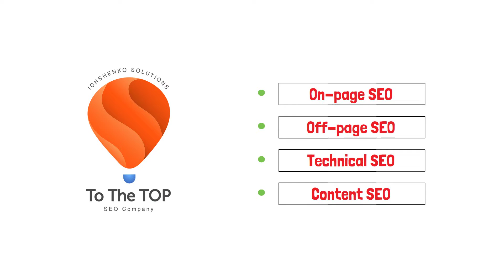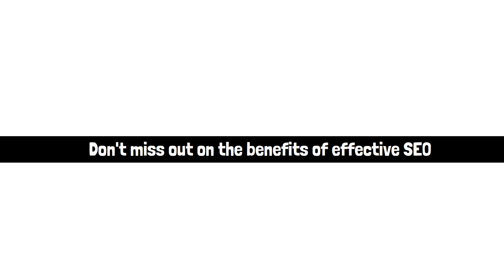Vancouver SEO company To-The-TOP!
Experience the power of the best SEO in Vancouver for your online marketing.

With our expertise, search engines like Google and Bing will send you free visitors when your site is optimized correctly.

Many clients report an average ROI of 500% from our local SEO service. No other digital marketing service comes close to delivering these outstanding results.

Supercharge your marketing plans with our local Vancouver search tactics. We understand the unique challenges and opportunities in Vancouver's diverse and competitive market.

As a local SEO agency in Vancouver, we possess in-depth knowledge of the city and its businesses. We'll propel your business ahead of the competition using effective local search tactics.

At To-The-TOP!, we provide comprehensive SEO services tailored to your specific needs.

Our experienced team will conduct a thorough SEO audit of your website, analyze on-page and off-page SEO factors, and properly implement the targeted keywords into your content to drive your website To-The-TOP of Google's search results.

Our Vancouver SEO expert Greg Ichshenko knows how to attract your target audience, generate sales, and grow your brand through effective website promotion.

To guarantee that your website performs to its greatest potential, we provide dedicated website assistance. Every step of the way, our marketing experts will be there to support you and keep you on top.

Join countless satisfied clients who have experienced our top-notch SEO services in Vancouver. Our proven expertise and dedication have earned us a reputation as the number one SEO agency.

Don't miss out on the benefits of effective SEO. Contact To-The-TOP! today and let us drive your website To-The-TOP of search engine rankings.

To-The-TOP – Your trusted Vancouver SEO partner for exceptional search engine optimization services and digital marketing success.